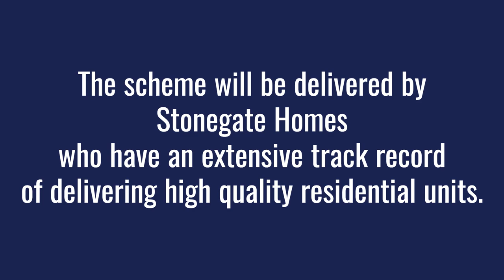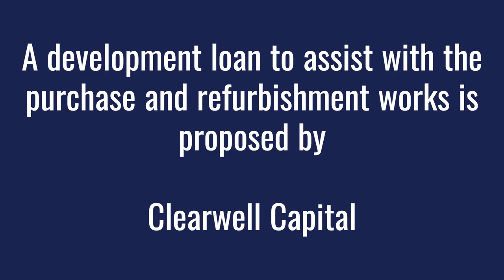Former Ardath Care Home - Bexhill Made by Clearwell Capital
An aerial overview of the development property.